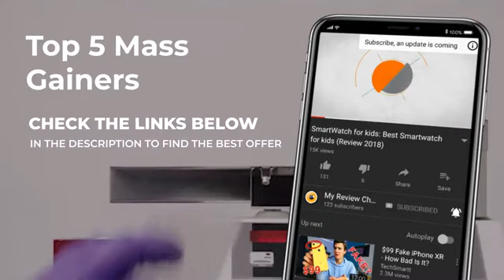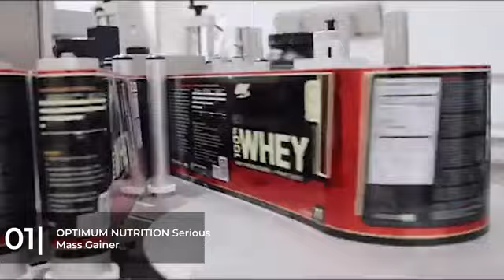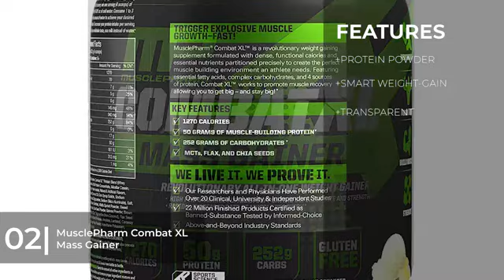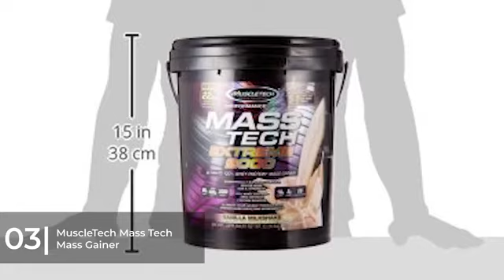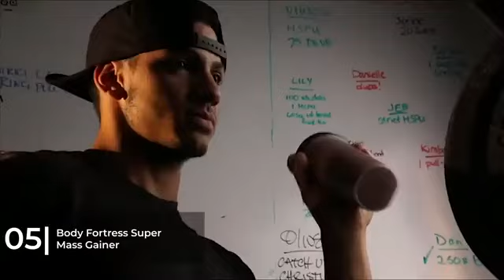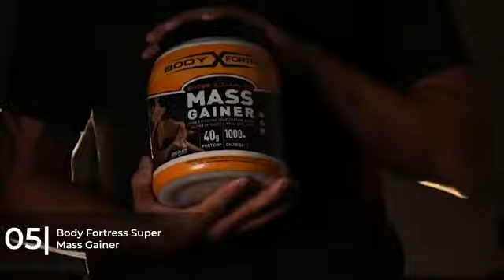✅Mass Gainer (2024)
✅1. OPTIMUM NUTRITION Mass Weight Gainer
✅2. MusclePharm Combat XL Mass-Gainer
✅3. MuscleTech Mass Tech Mass Gainer
✅4. OPTIMUM NUTRITION Mass Gainer
✅5. Body Fortress Mass Gainer

1. OPTIMUM NUTRITION Mass Weight Gainer
Key Features:

Calories: Contains around 1,250 calories per serving, which is ideal for those looking to gain weight and muscle.
Protein: Provides 50 grams of high-quality protein per serving.
Carbohydrates: Delivers 252 grams of carbohydrates to support energy levels and recovery.
Vitamins and Minerals: Includes 25 essential vitamins and minerals.
Fat: Contains 4.5 grams of fat per serving.
Flavors: Available in multiple flavors including Chocolate, Vanilla, and Strawberry.
Usage:

Recommended for those who have a hard time gaining weight and want to increase their calorie intake.
Can be used post-workout, between meals, or before bed.
Mixability and Taste:

Known for its good mixability and palatable taste compared to other mass gainers.
2. MusclePharm Combat XL Mass-Gainer
Key Features:

Calories: Provides 1,270 calories per serving.
Protein: Contains 50 grams of protein sourced from a blend of different protein types.
Carbohydrates: Offers 252 grams of carbohydrates, including complex carbs.
Fat: Contains 7 grams of fats per serving.
Digestive Enzymes: Includes added digestive enzymes to help with nutrient absorption.
Flavors: Commonly available in Chocolate, Vanilla, and Cookies & Cream.
Usage:

Suitable for individuals aiming to increase their muscle mass and weight.
Can be taken post-workout, between meals, or as a meal replacement.
Mixability and Taste:

Generally well-regarded for its mixability and taste.
3. MuscleTech Mass Tech Mass Gainer
Key Features:

Calories: Contains around 1,000 calories per serving.
Protein: Offers 63 grams of protein sourced from multiple protein types.
Carbohydrates: Delivers 168 grams of carbohydrates.
Creatine: Includes 10 grams of creatine monohydrate per serving.
BCAAs: Provides 13 grams of BCAAs.
Flavors: Available in various flavors such as Chocolate, Vanilla, and Strawberry.
Usage:

Ideal for those looking to gain muscle mass and strength.
Recommended to be taken post-workout, or as a meal replacement.
Mixability and Taste:

Known for its smooth mixability and great taste.
4. OPTIMUM NUTRITION Mass Gainer
Key Features:

Calories: Delivers around 1,250 calories per serving.
Protein: Provides 50 grams of high-quality protein.
Carbohydrates: Contains 252 grams of carbohydrates.
Fat: Contains 4.5 grams of fat.
Flavors: Available in Chocolate, Vanilla, and Strawberry.
Usage:

Recommended for individuals who find it hard to gain weight.
Can be consumed post-workout, between meals, or before bed.
Mixability and Taste:

Praised for its good mixability and taste.
5. Body Fortress Mass Gainer
Key Features:

Calories: Provides around 1,000 calories per serving.
Protein: Offers 40 grams of protein per serving.
Carbohydrates: Contains 198 grams of carbohydrates.
Creatine: Includes 5 grams of creatine monohydrate per serving.
Flavors: Available in Chocolate and Vanilla.
Usage:

Suitable for those aiming to gain muscle mass and weight.
Mixability and Taste:

Known for its decent mixability and palatable taste.
Summary
Each of these mass gainers offers a substantial amount of calories, protein, and carbohydrates to help with muscle gain and weight increase. They also include additional ingredients such as vitamins, minerals, and sometimes creatine or digestive enzymes to enhance their effectiveness. Their mixability and taste are generally well-regarded, making them convenient and enjoyable to consume.